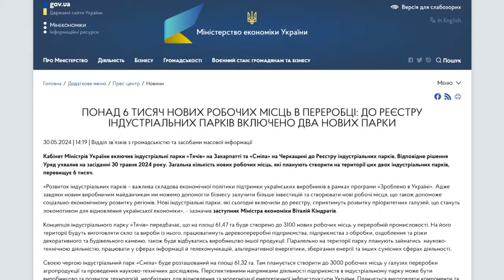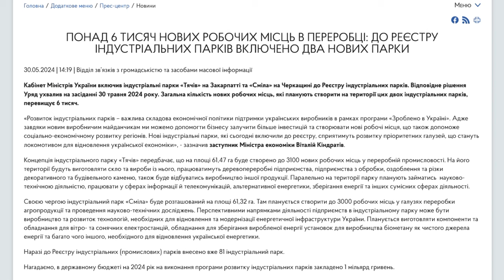Індустріальний парк «Сміла»: нові можливості для міста